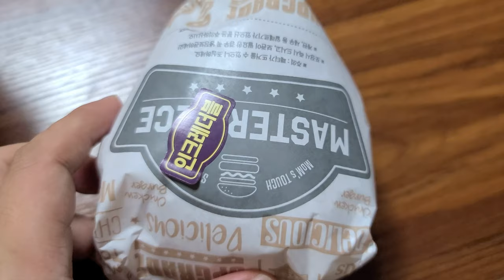韓国でプデチゲは食べないと & Mom's Touch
韓国の食べ物の中僕が好きな料理、プデチゲです。美味しいです。韓国に来るとぜひ食べてみてください。

It's Korean food, Sausage Stew called Budae-jjigae. You should try when you visit Korea.

Google map
Parkjjun Budae-jjigae (박쭌 부대찌개 서산)